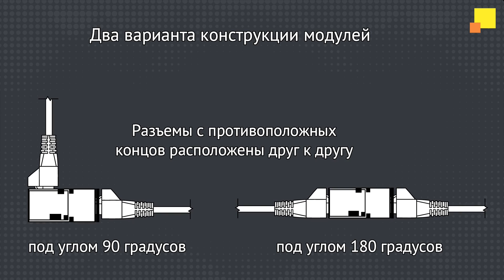Повторитель портов Lanmaster 303830, 785498, 796878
Товар: [#303830, #785498, #796878​]